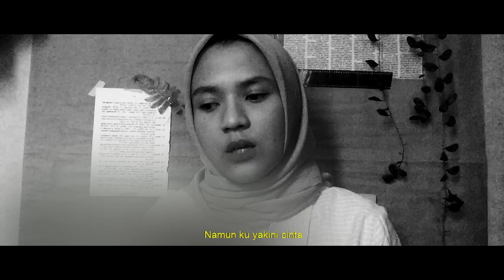KAHITNA - SOULMATE (Cover) ft. Puti Collabjauh 5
Collabjauh adalah kolaborasi tmrs dengan musisi dari jarak jauh

Kali ini tmrs berkolaborasi dengan puti gess